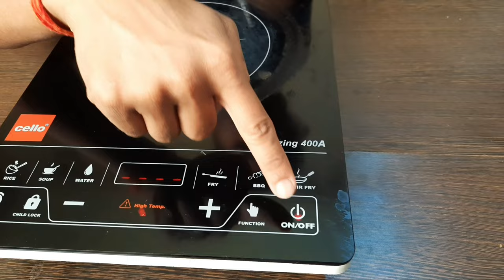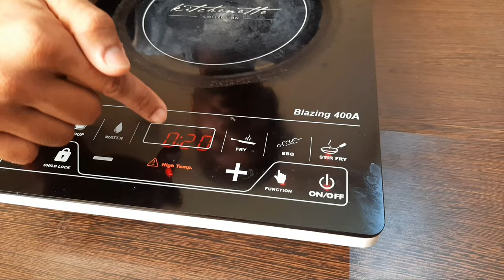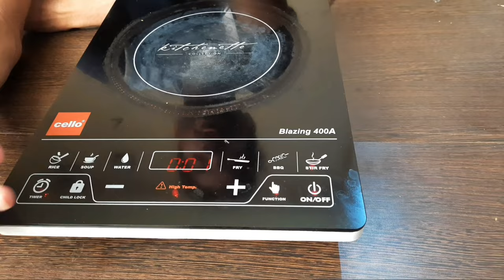How To Set Timer In Induction/Infrared Cooker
TMG

All pot induction
Induction mein timer kaise lagaen
How to set timer in induction
Infrared kukar mein timer kaise lagaen
Set timer in infrared cooker
Infrared cooker
Timer set kaise karen
Sara bartan wala induction tech mech guru
Tmg
Automatic induction
2000 watt induction
2000 wat infrared induction
Use all pot infrared cooker
Induction cooktop
Cello induction
All pot infrared cooker
All pot cooker
Multi pot induction